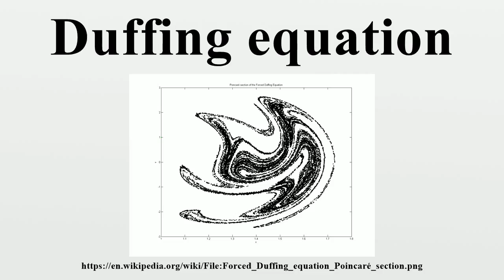Duffing equation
The Duffing equation (or Duffing oscillator), named after Georg Duffing, is a non-linear second-order differential equation used to model certain damped and driven oscillators.The equation is given by where the (unknown) function x=x(t) is the displacement at time t, is the first derivative of x with respect to time, i.e.

Image-Copyright-Info